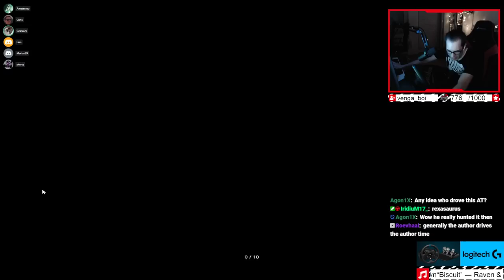There are so many Important Lines on this Cup of the Day Map!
Yesterday we played a super interesting map at Trackmania Cup of the Day. It pretty much was a full dirt map whose separate sections where combined with some smooth sausage roads. The map was all about two different tricks: Remaining full ground contact on the transitions and having smooth and efficient lines at the dirt parts, especially at the outside dirt turns. Combining both in one single run at every part of the map was quite a challenge to say it the least. Also in the knockout it continued, it felt like basically everyone went out because of getting some sudden airtime at the jumps here and then or slightly touching and ending up in a wrong gear.
But when you did actually manage to get a clean run where everything worked out, this map was simply amazing. Super smooth, great flow and also absolutely good-looking. Personally, this map was one of my most favorite ones in a while!